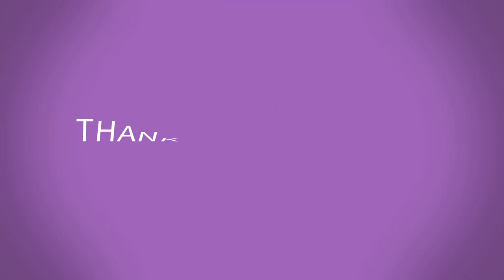Study in Korea for Free GKS scholarship 2022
The Korean Government Scholarship Program, or KGSP, is an academic scholarship funded and managed by the National Institute for International Education (NIIED), a branch of the Ministry of Education in the Republic of Korea (South Korea).[1]

NIIED runs the Global Korea Scholarship (GKS) which covers various types of support programs for academic exchanges between Republic of Korea (South Korea) and international countries. There are two types of programs, and both belong to GKS.
The List of GKS Programs
In addition to above two programs, there are various programs to invite international students to the Republic of Korea (South Korea), which all belong to the "Global Korea Scholarship (GKS)".

The Korean Government Scholarship Program for International Students (KGSPIS)
The Korean Government Scholarship Program for Study Overseas (KGSPSO)
The Korean Government Invitation Program for Partner Countries
The Korean Government Support Program for Foreign Exchange Students
The Korean Government Support Program for Self-financed Students
GKS for ASEAN countries' Science and Engineering Students
GKS Summer Program for African and Latin American Students
Korea-Japan Joint Higher Education Student Exchange Program
Korean Government Scholarship Program for International Students (대한민국 정부 초청 장학금)
The Korean Government Scholarship Program for International Students (KGSPIS) provides "non-Koreans" and "overseas Koreans (who fulfil certain criteria)" with the funding and opportunity to conduct either undergraduate or postgraduate level studies in universities in Republic of Korea (South Korea). Either it is needed by a university or a scholarship awardee wish, they can receive additional financial support for learning Korean language. Since its conception in 1967, over 3,000 students from 148 countries have successfully completed the scholarship program. [2][3]

This scheme is designed to invite international talent to South Korea, and to integrate the scholars into Korean culture and society. If accepted, each scholar typically spends one year in South Korea learning the Korean language, followed by a 2 - 4 year university program, depending on their level of studies. In 2015, 820 students from 162 countries were accepted into the scholarship program.[3] However, 270 scholars failed to obtain their degree in the years 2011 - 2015, citing language and cultural barriers.[4]

Each scholar is provided financial support by the Korean government in the form of a monthly allowance. Undergraduate students receive 800,000 KRW a month whereas graduate students receive 900,000 KRW a month.[5] In addition, NIIED provides airfare to student to and from their home country at the beginning and end of the program. Stipends and other allowances are also given to each scholar.